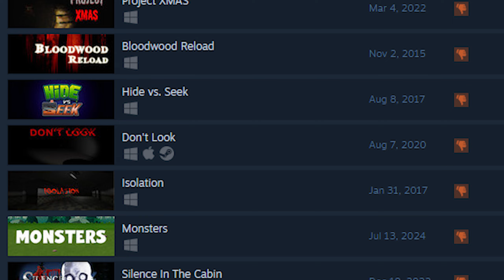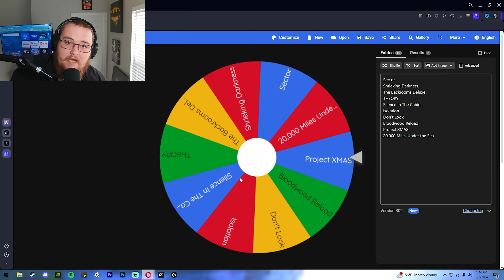You Won’t BELIEVE How Bad These Horror Games Are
Looking for the WORST rated horror games on steam? Look no further! In this video, I'll show you the most cringe-worthy horror games you should avoid at all costs. If you enjoy this video than DESTROY that like button!

Chapters
0:00 Intro
0:44 First Wheel Spin
0:54 Flightmare
4:23 Second Wheel Spin
4:36 Shrieking Darkness
7:16 Final Game
10:54 Outro